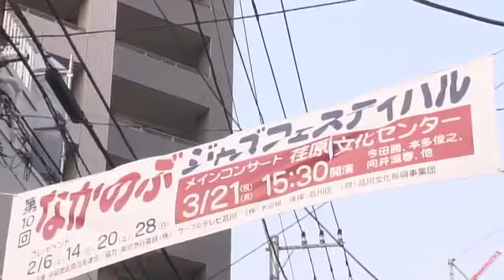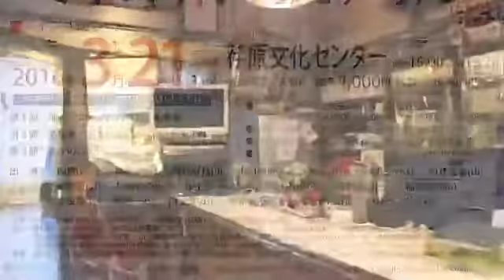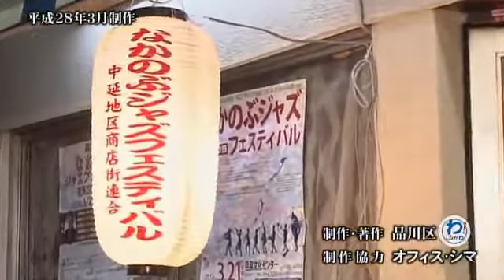三之助 スナック発！なかのぶジャズ物語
三之助「今日もご覧頂きましてありがとうございます。柳家三之助でございます。私はジャズフェスティバルが行われております中延にやって参りました。この『なかのぶジャズフェスティバル』というのは10回目を迎えるということでね、もう地域密着型のイベントとして皆さんよくご存知かと思います。その発起人の方がこちらにいらっしゃるということで伺ったんですが、見てください、『ジャズ喫茶』っていうのは聞いたことあるんですけど、これ『ジャズスナック』なんですね。どんなことになっているんでしょう、さっそく入ってみたいと思います」

三之助「ごめんください。おお、なかなか雰囲気があるお店ですね」

平野「いらっしゃいませ」

三之助「こんにちは。なんかジャズスナックって書いてあるんでね、変わってるな、と思って入ってきちゃったんですけど」

平野「はい、もう48年。昔からやってます。昔はもう『スナック』っていうのは当たり前に使っていた」

三之助「こういうお店をみんなスナックって呼んでいたんですね。そういう歴史あるお店ですが、まちのことも含めて伺いたいと思いますので今日はよろしくお願い致します」

平野「よろしくお願いします」

ナレーション「およそ2カ月間に渡って、盛大に開催される『なかのぶジャズフェスティバル』。第1回の開催は、平成元年。ジャズスナックまつの開店20周年を記念し、中延の町をさらに盛り上げようと始まりました。10回目を迎えた今回も、平野さんは、実行委員会の代表としてイベントの運営を支えています」

三之助「あのこのお店を始める前ね、平野さんは何の仕事をしてたんですか？」

平野「新宿のピット・インというジャズ喫茶ですね」

三之助「もうジャズの聖地みたいなお店ですよね」

平野「そうですね、まあ丁度ジャズブームに乗ってすごく有名になったお店ですよね」

三之助「中延っていうまちでね、ジャズスナックをやろうっていうのは中々最初大変だったんじゃないかと思うんですよね」

平野「そうですね、まあ当時ピット・インの、新宿ピット・インの姉妹店というような形でね、やろうと」

三之助「姉妹店、その人気にあやかっちゃおうという」

平野「まあそれはあくまでも上手く名前だけね使おうという」

三之助「ちょっと拝借という」

平野「そうです。当時ジャズブームの中でここは開店当初から地域密着型で、新宿、渋谷に追随しない、というようなやり方を最初から取り入れて。商店街にしてもみんなここの地域はお風呂が自分の家に風呂がなくて、ほとんどが銭湯に行っていたの。だから銭湯がすごい数あったんですけど、まあそういう意味で銭湯にその宣伝を。地域にそこから入ると」

三之助「きっかけは銭湯のポスターで良い訳ですよね」

平野「そうですね。だから宣伝に入れたのが『若者の集会場』という。当時ね、フレーズが。それでやっていたんですけど」

ナレーション「若者の集会所としてスタートした、ジャズスナック『まつ』。独身男性のお客さまも大勢いらっしゃることから、食事のメニューも自ずと充実してきました。平野さんによりますと、日本で最初に焼きうどんを出したお店、だそうです・・・本当ですか？」

ナレーション「思いついたことは何でも実行に移す平野さん。『まつ』の開店から3年後には、お店の2階になんと麻雀クラブをオープン。40年以上経った今も、営業を続けています。ほかにも、ある時は野球チームを結成、またある時は、将棋大会やボウリング大会を開催するなど、その自由な発想は、まさにジャズのスピリットそのもの。そんな平野さんを慕うお店の常連さんがアマチュアジャズバンド『まつバンド』を結成したのは、今からおよそ30年前のことです。以来、なかのぶジャズフェスティバルへの出演など、精力的に活動を続けています」

ナレーション「練習を終えたメンバーの皆さんが向かった先は、もちろん『まつ』。この日のために、わざわざ遠くからお越しの方もいらっしゃるそうです」

みんな「イエーイ」

工藤「彼は名古屋です」

ディレクター「え？　名古屋からいらしてるんですか？」

バンドメンバー「元々こっち住んでたんですけどね」

ディレクター「彼は名古屋からわざわざやっぱり来るのはどうしてその」

バンドメンバー「どうして？　ビッグバンドが好きだからですね、やっぱりね」

ナレーション「まつビッグバンドのメンバーの皆さんにお集まりいただき、麻雀クラブまつでお話をうかがいました」

蝦名「商店街の人が音楽スタジオをつくってくれたんですよね」

三之助「あ、そうなんですか」

蝦名「それまで僕らが練習してたスタジオがちょっと閉鎖になっちゃって、練習する場所がないねー、って言ってた時にその商店街の会議室なんですけど、普段会議室で使っているところを防音して音楽スタジオのようなスペースをつくってくれて、今はそこでビッグバンドとかが練習してるんですけど。まぁそういう場所があるっていうのも大きいですよね」

小走「若い子が来たらその人が上達するためにちょっと上手い人とかを呼んで教育してやってとか言って声かけてくれたりとかね、してやってたりとかするんで」

三之助「じゃあ学校の役割もしてたんだある意味」

小走「ある意味そう、誰かがやっぱりこう成長する機会みたいなのをつくってくれたりっていうのもあったのかなって思いますね」

三之助「でもまあ色んな人がそうやってまたこれからも出たり入ったり」

小走「してくれるといいですよね。またなんかこう自由にフリーで来る人がいたりとか、高校生もぜひ、みたいな」

工藤「毎年2、3組誰か子ども生まれたりとか、そういう寿なことがあって、みんなでお金出し合ってなんかそのお祝いをしたりっていうことは、ビッグバンドって人数多いんで毎年必ず、もう」

三之助「ああ、いつもめでたい」

工藤「そうなんです、必ずめでたいのがあって」

三之助「あぁ、そういうのも面白いですねぇ」

蝦名「こういう場所がなかったらもしかすると楽器はもう辞めていたかもしれないしね。だから、まさかこんな歳になってまでまだ楽器をやってるとは、思っても、想像してなかったけど」

ナレーション「3月21日、荏原文化センターでフィナーレを迎えた『なかのぶジャズフェスティバル』。今回も、平野さんの仲間で、日本を代表するジャズプレイヤーの皆さんがご機嫌なサウンドを届けてくれました」

三之助「10回続けて来られたことで、いろいろとあったと思うんですけど」

平野「危なかったのは5回目だか6回目の震災の時ですね」

三之助「あぁ」

平野「あの時は、まぁ3月11日で本番が21日で10日前ということもあって。自粛、自粛っていうムードは自粛からはもう何も生まれないということでやっぱり前向きにこういう時こそやんなきゃいけないですよ、ということは言ったんですけど。よくそこは決断して、当時区長が、やっぱりあのよく決断してくれたと思うんですけど。そういう点ではね、結果的にはやらして頂いて、まぁすべて上手く収まったと」

三之助「やっぱり続けているといろんなことは起こりますよね」

平野「そうですね」

三之助「でもその10回の中でね、こうやっぱりまちにどんどん定着していくじゃないですかこの『なかのぶジャズフェスティバル』」

平野「そうですね。たまたま延山小学校の金管バンドというのが出来たみたいですので是非出たいという話があって。ただ金管バンドも先生の方もやっぱりレベルアップを図りたいのか。プロのご指導をお願いしたいというようなことが出て来て。えーそれでまぁプロのミュジシャンをセットして、指導して、好評だったったんで、でまぁそれから毎年継続して今もやっていますけども。地域の活性化、それから文化の発展向上と、ジャズファン開拓拡大というのがね、やっぱりコンセプトとしてまぁ企画の一番根幹ですからね。そういう意味では非常に良い流れになってると」

三之助「これからも一つご尽力頂いて、盛り上げて頂ければと思うんですがね」

平野「ありがとうございます」

三之助「どうか一つがんばってください。応援しております」

三之助「やーどうもごちそうさまでした。今日はね、何かほらジャズスナックだって言うんでね、熱いジャズの話で盛り上がるのかなぁと思ったら、いろんな話になりましたな。こちらのお店も50年ということでございますから、それだけやってればこういう良い仲間がいるんだなってことが私よく分かりましたな。えー、本当にね今日」

女の子「師匠、お勘定お願いします」

三之助「あ、まだだった。あ、払います。いくら？　ビール、あの。あっ次回のとっておきの品川、どうぞお楽しみに。いくらだったっけ？」